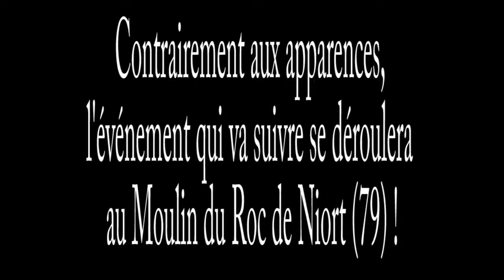Teaser TAKAVOIR 2018, by les bénévoles #2